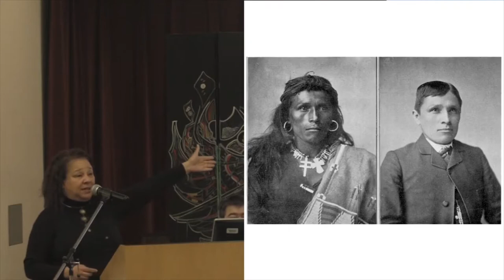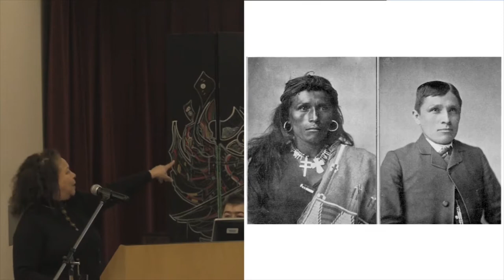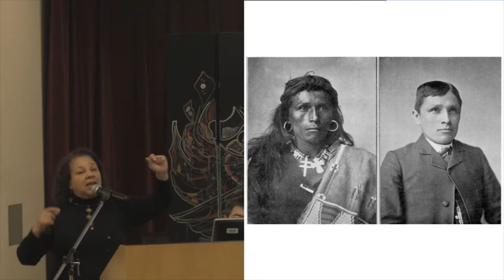Summer Series: Ramona Bennett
Ramona Bennett, longtime and prominent leader from the Puyallup tribe, addresses students at The Evergreen State College-Tacoma. Ramona is a pioneering activist on behalf of Indian fishing rights. She co-founded the Survival of American Indians Association in 1964, an organization that helped bring local “fish-ins” to national prominence. She was elected to the Puyallup Tribal Council in 1968, and elected as Tribal Chairwoman in 1971, a position she held until 1978. She participated in the takeover of the Bureau of Indian Affairs Building in Washington, DC in 1972 and helped take over Tacoma’s Cushman Hospital in 1976.  She  opened doors for women activists by actively fighting attempts during the 1970s to exclude her from National Tribal Chairmen’s Conferences. She began her social service work in Seattle’s American Indian Women’s Service League in the 1950s.  In 1972, she co-founded the Local Indian Child Welfare Act Committee.  Through the Committee, she developed a model for childhood and family service in Washington State that she used to help her co-author and secure a national Indian Child Welfare Act in 1978.  In the 1980s, she served as an administrator for the Wa-He-Lut Indian School in Olympia before going on to co-found Rainbow Youth and Family Services, a Tacoma-based nonprofit that she still directs today.